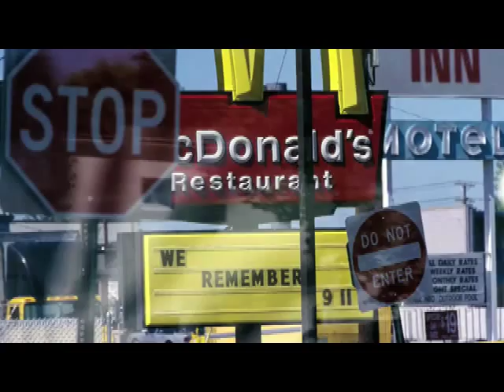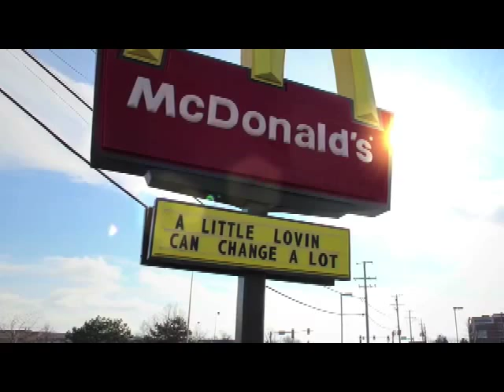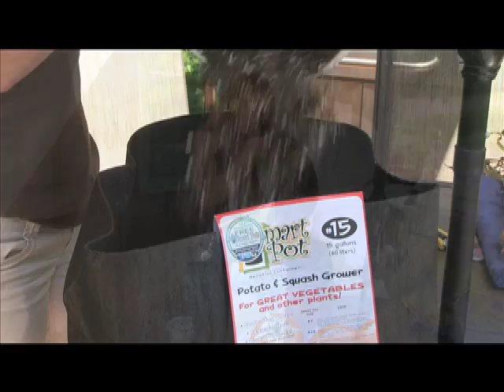Garden Gurl S2E10 Tomatoes and Potatoes SD